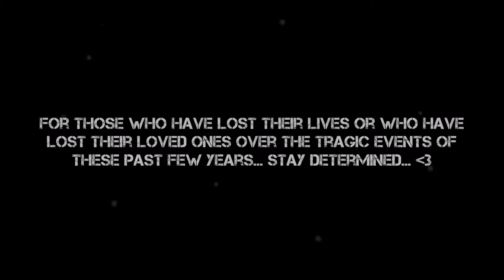Song Mashup #3 - Crossfire Mashup (Original songs by Stephen Swartz)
When I first heard the full song, I fell in love with it and I realized there were 2 others ones after the main one, so I thought "I'm gonna mashup all 3 of these songs into one" and so here it is. These songs go over a lot of world problems and brings a powerful message, and I just wanna say that if you've been dealing with problems in the world, like with recent shootings, terrorist attacks, etc, you're not alone. My heart goes out to you folks, and this mashup goes to you folks. Always stay strong and stay determined! Lots of love and STAY DETERMINED!